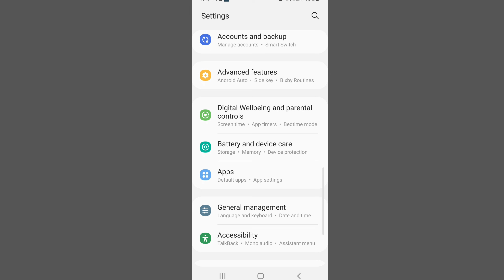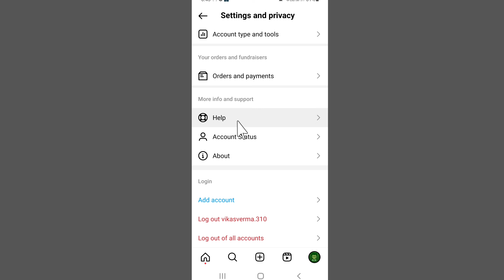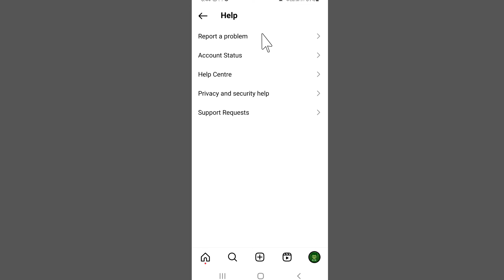Instagram Par Like Nahi Ho Raha Hai | Instagram Like Button Not Working